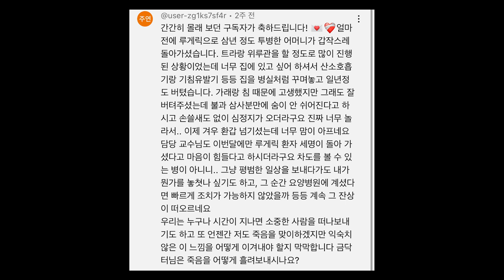죽음을 바라보는 법